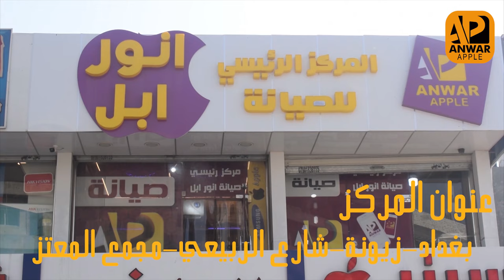حل مشكلة الشورت في iphone 7plus